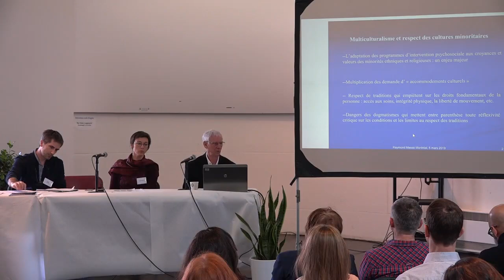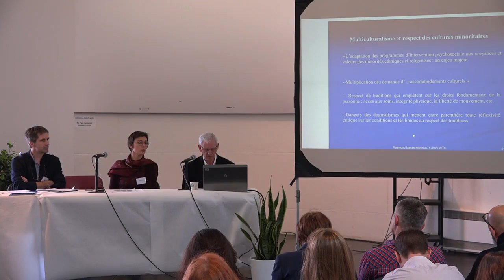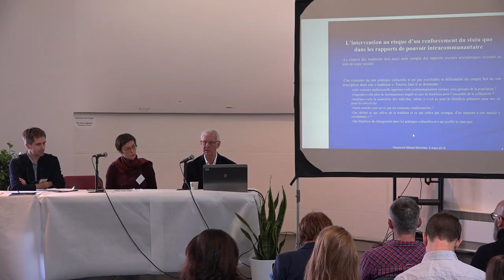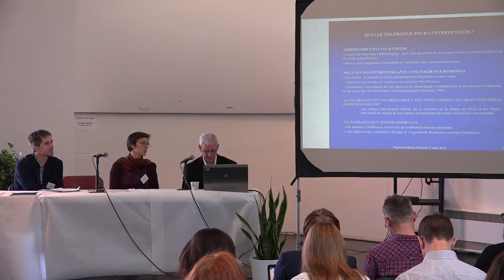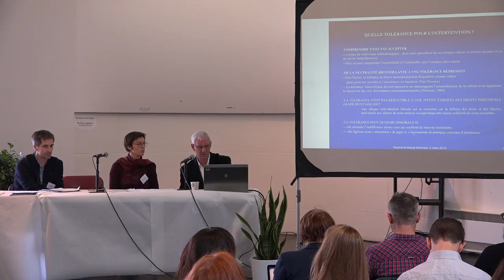R. Massé – Le respect des traditions est-il un principe éthique ?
Raymond Massé – Le respect des traditions est-il un principe éthique ?

Symposium international Éthique et travail social : nouvelles voies pour la pensée et pour l'action (Université du Québec à Montréal, 5 mars 2019)

Dans nos sociétés modernes pluralistes, l’adaptation des programmes d’intervention psychosociale aux croyances et valeurs des minorités ethniques et religieuses conduit-elle à une réification et une essentialisation des moralités « minoritaires », voire au renforcement d’un statu quo dans les rapports de pouvoir intracommunautaire ?  Si comme l’a montré l’anthropologie de l’éthique, la compétence réflexive et l’agentivité du sujet éthique sont universelles, l’intervenant en contexte multiculturel doit-il faire du respect des traditions un principe éthique ? En particulier, sur quelles bases éthiques peut-on justifier la prédominance du respect des croyances religieuses sur les croyances « laïques » ? Cette conférence tentera de répondre à ces questions à travers les leçons tirées des versions critiques du relativisme et de la tolérance. L’enjeu est d’éviter les dérives d’un dogmatisme qui réduit la neutralité bienveillante à une tolérance destructrice, qui disqualifie d’emblée tout changement social et conduit à la « tolérance répressive » dénoncée par Marcuse.

Raymond Massé est professeur associé à l’Université Laval. Anthropologue de la santé, ses recherches portent principalement sur les enjeux culturels, politiques et éthiques des interventions en santé publique. Il a dirigé des regroupements de chercheurs et d’intervenants intéressés par les enjeux éthiques de la santé publique. Il a rédigé plusieurs ouvrages dont : Réduction des méfaits et tolérance en santé publique (Massé et Mondou, 2013), Éthique et santé publique (Massé, 2003) et Anthropologie de la morale et de l’éthique (Massé, 2015).